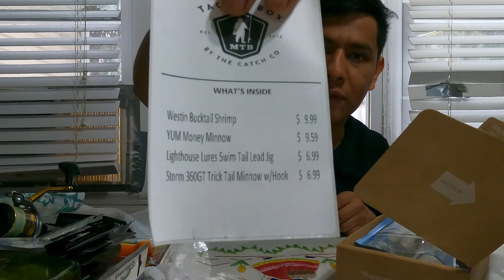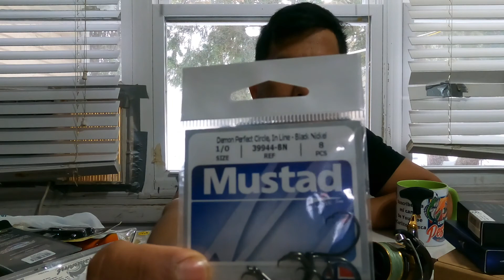UNBOXING DE TODO LO QUE EH COMPRADO PARA LA NUEVA TEMPORADA DE PESCA DE STRIPER, BLUE FISH Y MAS.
INSTAGRAM CarlitosPescaNJ
UNETE AL GRUPO EN FACEBOOK CARLITOS PESCA NJ.